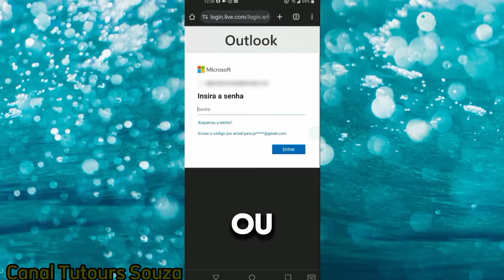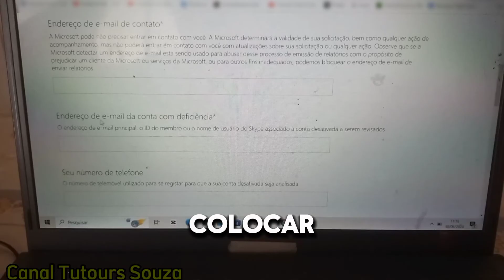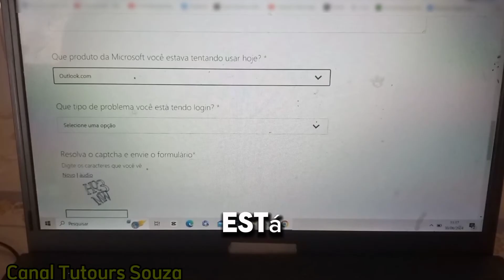Como Recuperar Conta Microsoft Outlook Hotmail Live Em 2024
Se você perdeu o acesso à sua conta de email da Microsoft, seja no Outlook, Hotmail ou Live, não se preocupe! Neste vídeo, vamos mostrar passo a passo como recuperar sua conta de forma rápida e fácil em 2024. Assista até o final para garantir que você siga todas as etapas corretamente.
Bem-vindos ao nosso canal! No vídeo de hoje, vamos te ensinar como recuperar sua conta Outlook, Hotmail ou Live da Microsoft em 2024. Sabemos o quanto é frustrante perder o acesso ao seu email, especialmente quando você depende dele para comunicação pessoal e profissional. Vamos abordar todas as etapas necessárias, desde a verificação de segurança até o uso das ferramentas de recuperação da Microsoft. Fique conosco e recupere seu email sem complicações!
Primeiro, é importante entender os motivos pelos quais você pode ter perdido o acesso à sua conta. Pode ser uma senha esquecida, uma invasão ou até mesmo a perda de informações de recuperação. A Microsoft oferece várias opções para recuperar sua conta, como o uso do seu número de telefone, email alternativo ou respondendo perguntas de segurança. No vídeo, vamos detalhar cada uma dessas opções, para que você saiba exatamente o que fazer em cada situação.
Por fim, vamos mostrar como você pode proteger sua conta no futuro, evitando que esse problema aconteça novamente. Dicas como ativar a verificação em duas etapas, manter suas informações de recuperação atualizadas e reconhecer sinais de atividades suspeitas são essenciais para a segurança da sua conta.